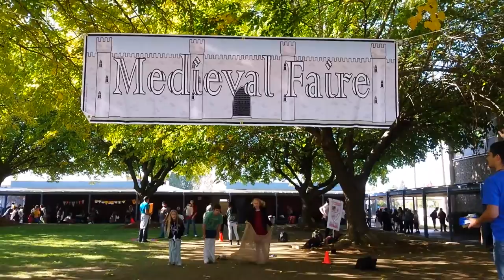Albert Einstein Middle School Medieval Faire Fall 2015